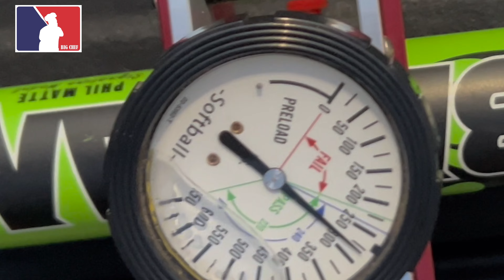2024 WORTH BEDLAM 12.5” XL USSSA SLOWPITCH BAT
Code: CHEF
Code: CHEF

Code: CHEF

Code : CHEF

Code: CHEF